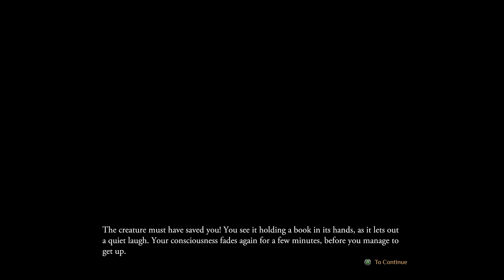Outward Definitive Edition Walkthrough Pt 15 Defeating Highlord Cyr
We are checking out Outward. Subscriber (SkylerCurry3638) wanted me to check things out this game so lets play it and give it a shot.

Like the video if you enjoyed the gameplay or commentary.
Comment if you want to talk to share something on your mind.